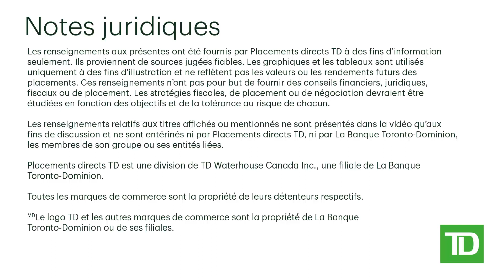Ce qu’est et n’est pas un NFT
Un jeton non fongible, ou NFT, accorde à quelqu’un la propriété numérique de quelque chose. Mais qu’est-ce que ça veut dire exactement? Nous vous l’expliquons dans cette édition de Votre minute sur les placements.